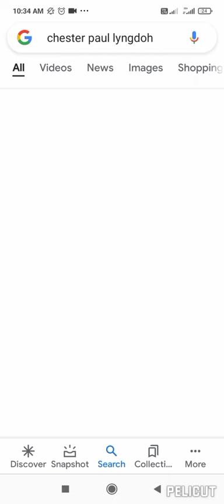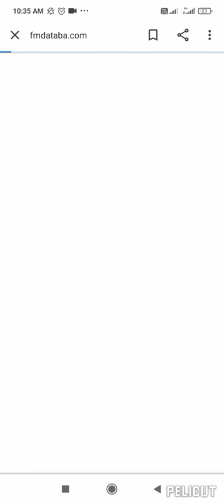chesterpaul lyngdoh a Maram Blood football player